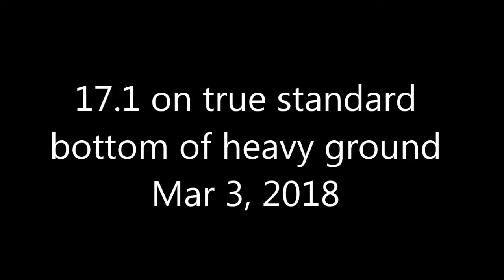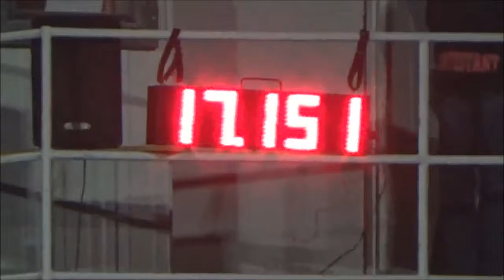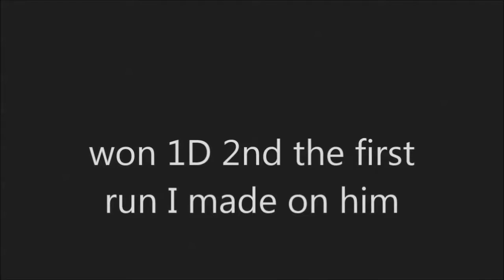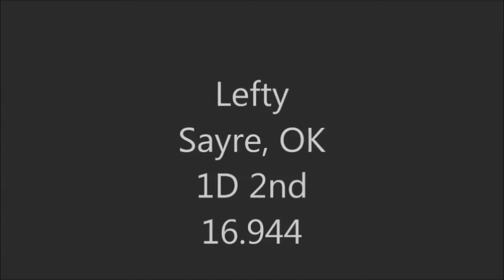17.1 on Standard 1D/Rodeo 2007 Dual Rey gelding SNAPPY